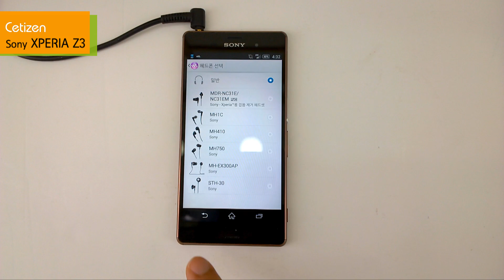Sony Xperia z3 (엑스페리아 Z3) - 음향 기술